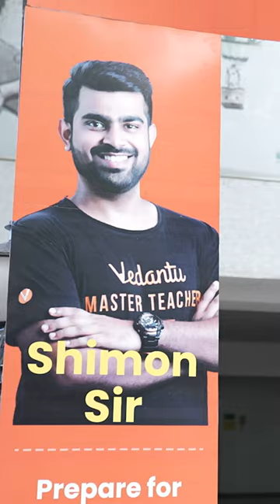Are You Excited For The 2nd Offline Meet Up? Thala Coming To Chennai On 30th April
We are excited to announce the launch of our new Vedantu Coaching Center in Chennai.

We received an overwhelming response for our first seminar and because of thousands of requests for another seminar, we are organizing 2nd Seminar on 30th April, Sunday! The seminar will be taken by your favourite Shimon Sir will cover topics such as what does it take to crack NEET/JEE, course curriculum, faculty, teaching methodology etc.  Limited seats are available on a first come first serve basis. Fill out the form to attend, and receive further information and exclusive invites, if eligible.

Location: Krishnaswamy School, Anna Nagar